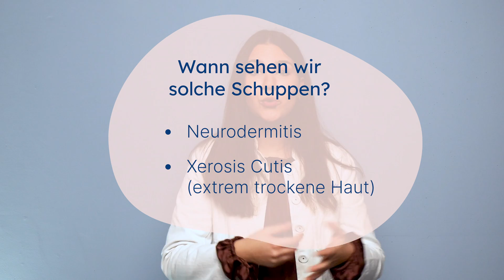Welche Schuppenarten gibt es und wie entstehen sie? (+ Tipps bei Schuppen)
Weiße Hautschüppchen und trockene Kopfhaut? Fettige Schuppen am Bart? Oder große, flächige Schuppen am Ellenbogen? Vielleicht bist auch Du von einer verstärkten Schuppenbildung betroffen oder kennst Menschen in Deinem Umfeld.

👉 Dr. med. Alice Martin klärt auf:
▶️ Wie unterscheiden sich eigentlich Schuppen auf unserer Haut?
▶️ Wie äußern sich Schuppen im Rahmen einer Erkrankung?
▶️ Was kann bei Schuppen gemacht werden?

➡️ Übrigens ⬅️

 ➡️Themen⬅️
0:00 Einleitung
0:09 Intro
0:12 Per dermanostic App können wir Dir helfen
0:32 Trockene Schuppen
0:41  Fettige Schuppen
0:54  Dicke blutige Schuppen
1:05  Wann hast Du trockene Schuppen?
1:31  Wann hast Du fettige Schuppen?
1:48  Wann hast Du grobe, blutende Schuppen?
2:13 Die Schuppenarten müssen jeweils anders behandelt werden
2:35  Tipp
3:02 Für mehr Infos abonnieren
3:21 Outro